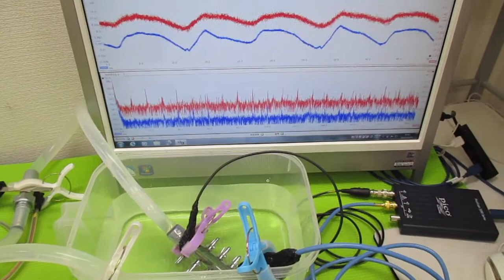オリジナル超音波システムの開発技術（音響流制御） ultrasonic-labo